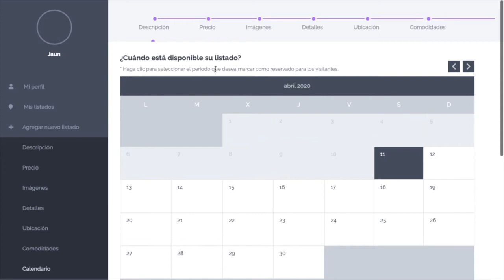iAlquilar | Paso 9 | Como tachar las fechas en el calendario | How to book dates in calendar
Whether you’re a new host or an iAlquilar host, get all the tips, tricks, and advice you need to take your hosting to the next level.

ABOUT iALQUILAR
iAlquilar is a platform that connects people from around the world to incredible places to stay. Whether an apartment for a night or a castle for a week. The iAlquilar community aims to create a world where all 7.5 billion people can belong anywhere.